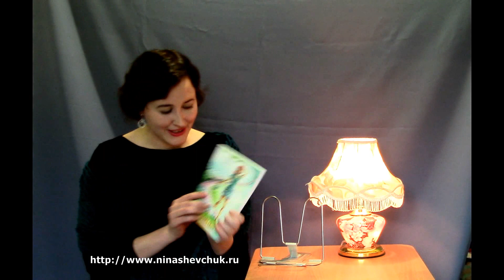Автор у микрофона: Нина Шевчук - День эмансипации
Иронический рассказ